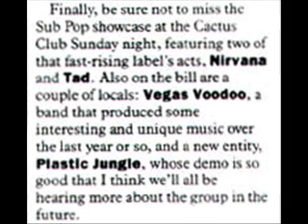Nirvana "Negative Creep" Live Cactus Club, San Jose, CA 02/11/90 (Soundboard audio)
Setlist:
School / Floyd The Barber / About A Girl / Breed / Spank Thru / Molly's Lips / Polly / Dive / Stain / Been A Son / Negative Creep / Love Buzz / Blew

Source: from ANAM-DAT2